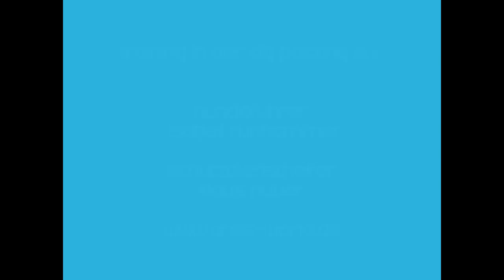Ares v. bösem Blick Schutzdienst-Training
Revier, Stellen/Verbellen